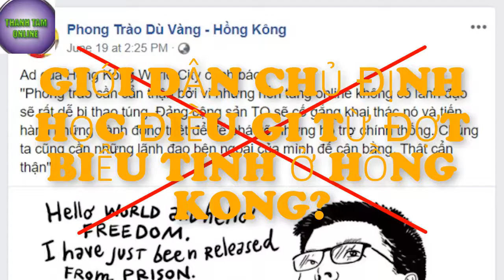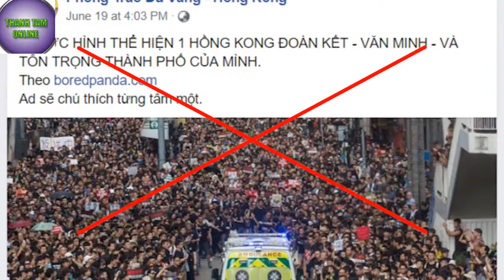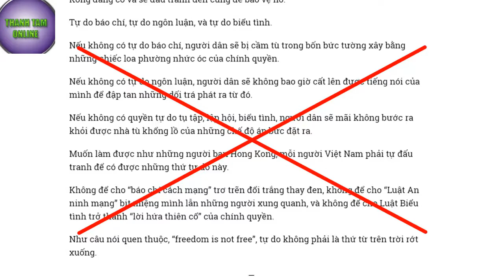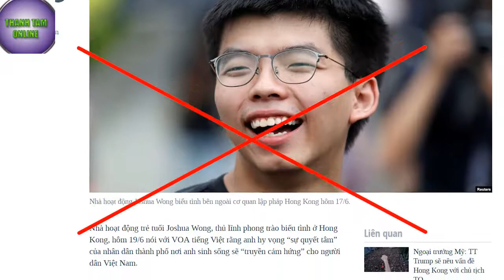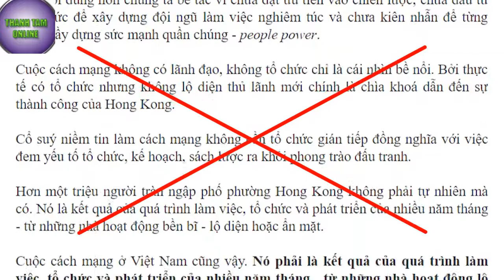Giới "dân chủ" định học điều gì từ đợt biểu tình ở Hong Kong?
Nhân đợt biểu tình phản đối Dự luật Dẫn độ ở Hong Kong, diễn ra trong tháng 06/2019, các nhà “dân chửi” đã tranh luận về tầm quan trọng của tính tổ chức đối với các phong trào biểu tình. Một số người tiếp tục viết rằng Hong Kong biểu tình thành công nhờ “chiến thuật mới”, trong đó người biểu tình tập hợp nhờ mạng xã hội thay vì một Ban Tổ chức hoặc lãnh đạo trung tâm. Ngược hẳn với ý kiến trên, Vũ Đông Hà, Nguyễn Ngọc Như Quỳnh, Nguyễn Gia Kiểng, Mai V. Phạm và Lương Thị Huyền tuyên truyền rằng đợt biểu tình này thắng lợi nhờ “có tổ chức”. Vậy rốt cuộc, họ nên học điều gì từ cuộc biểu tình này?